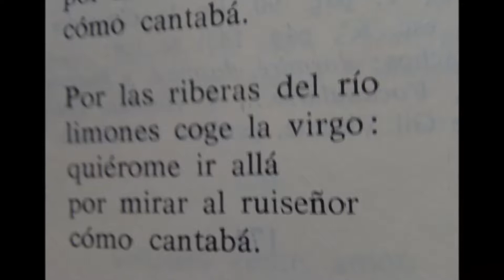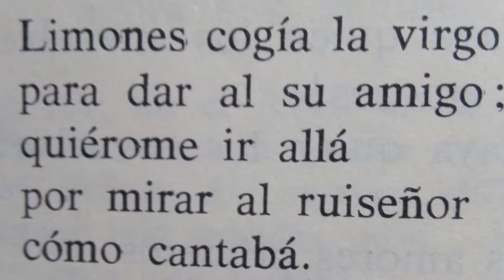Gil Vicente En la huerta nace la rosa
Letra: Gil Vicente
Música e interpretación: Jesús Ruiz